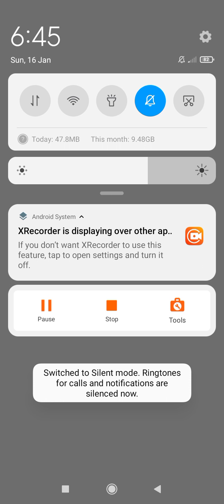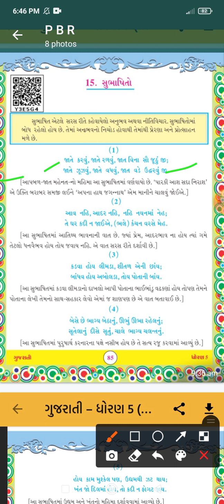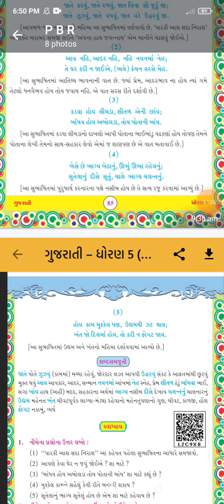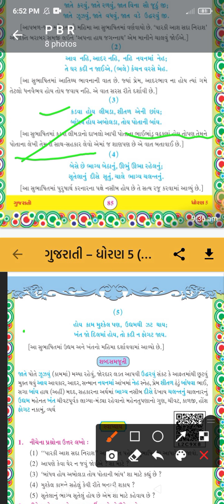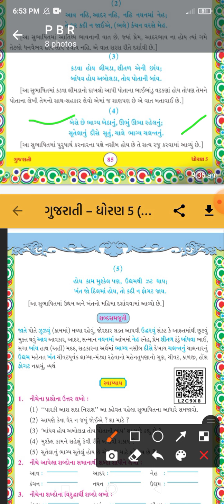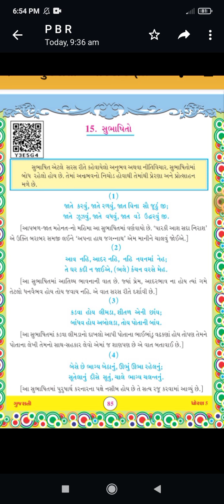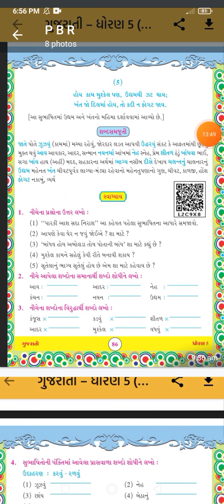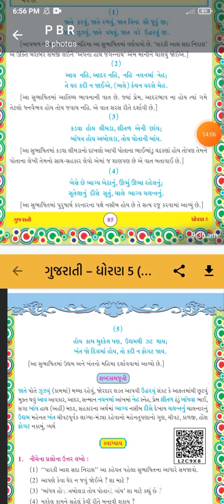ધોરણ :5 વિષય : ગુજરાતી કાવ્ય :15